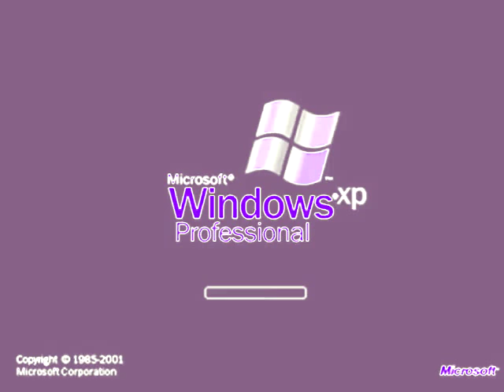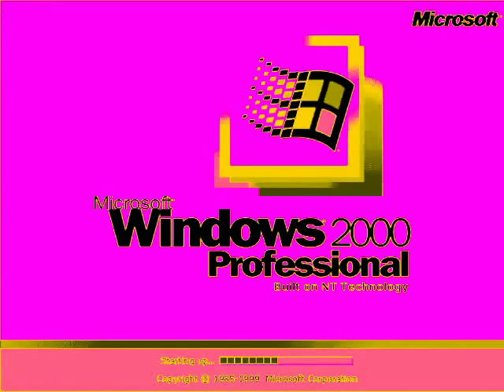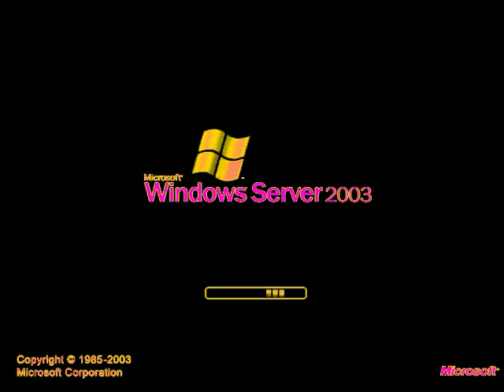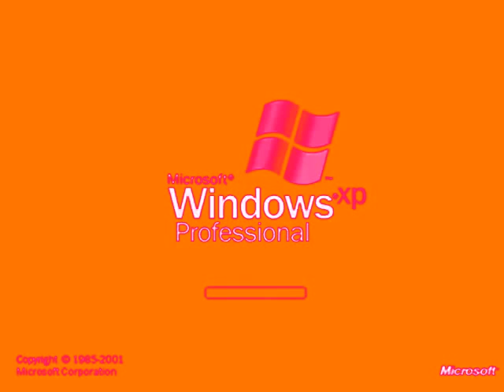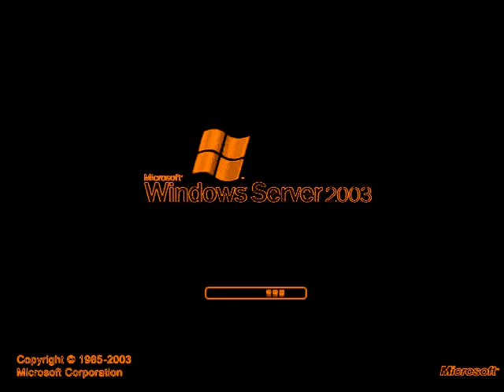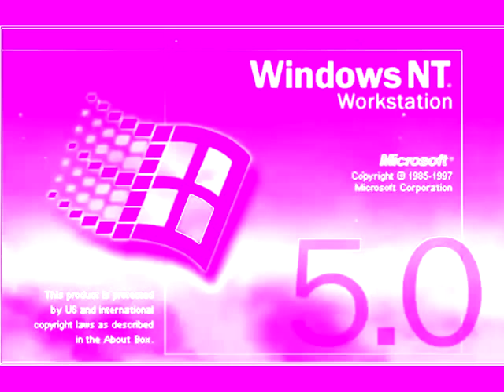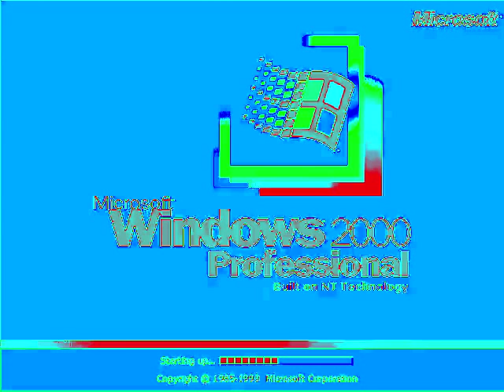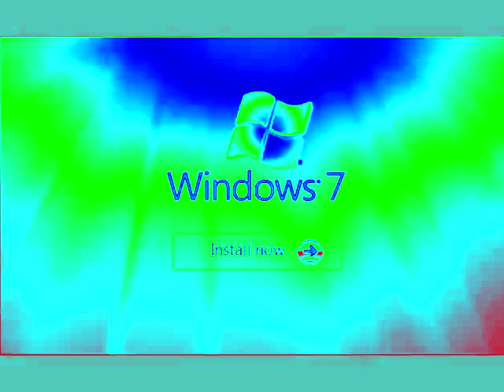Jayden Alternate's Windows Startup and Shutdown Sounds Random Effects Part 1